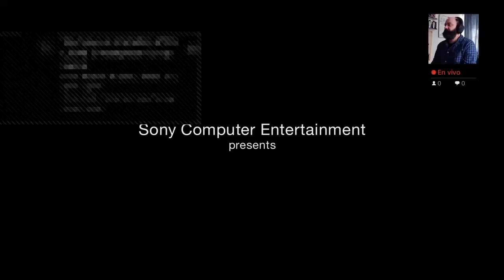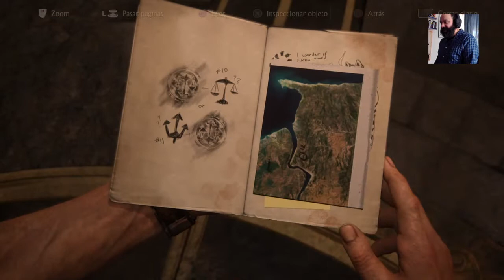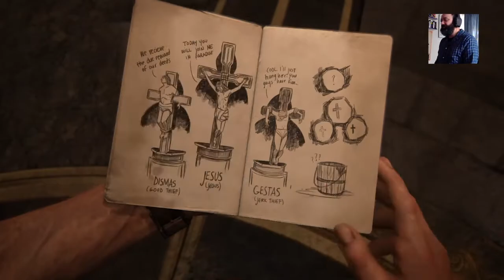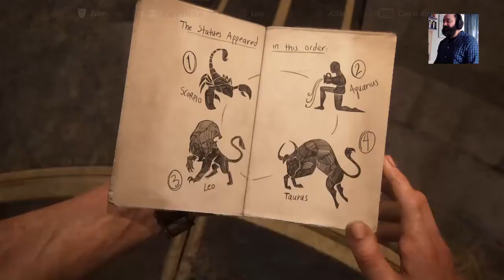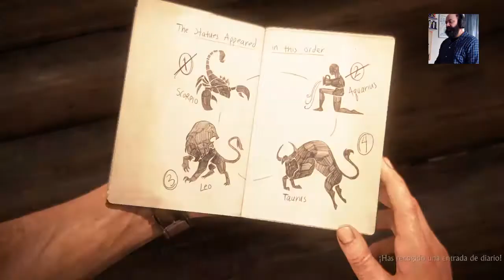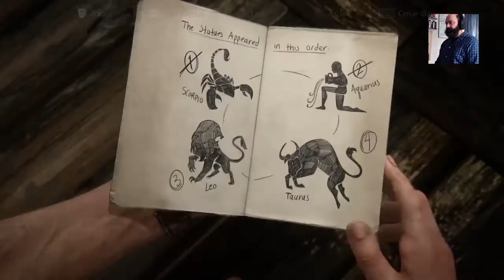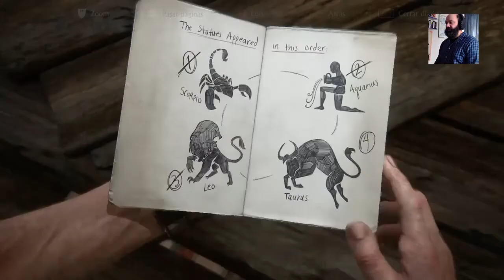Hoy quiero jugar | Uncharted 4 (Parte 2 ) | Ovejas Mecanicas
Canal oficial del Podcast Ovejas Mecánicas, donde discutimos todos esos temas por los que te hacían bullying en el colegio pero que ahora están de moda, bienvenidos!!